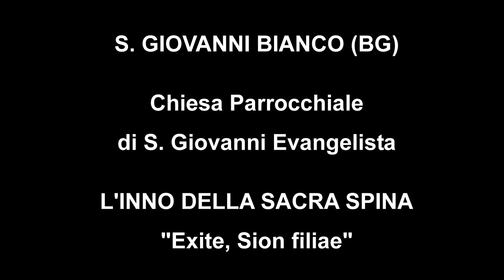S. Giovanni Bianco (BG) - L' inno della Sacra Spina "Exite, Sion filiae"